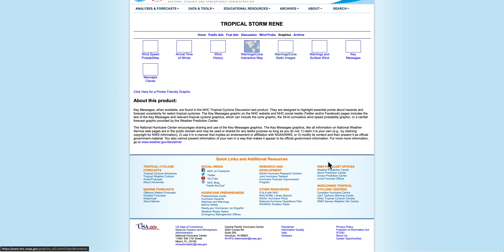Tormentas Tropicales PAULETTE y RENE. Actualización 8-9-2020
Con este video os hacemos una actualización de las tormentas tropicales Paulette y René situadas ambas en el Atlántico. Todo indica que las dos tormentas tropicales se dirigen hacia el noroeste y que no afectarán a zonas habitadas.

Solo la tormenta tropical René está afectando a la República de Cabo Verde.

Según el Centro Nacional de Huracanes René se puede transformar en Huracán de categoría 1. Según el modelo ECMWF la tormenta tropical Paulette también puede llegar a ser huracán la próxima semana.